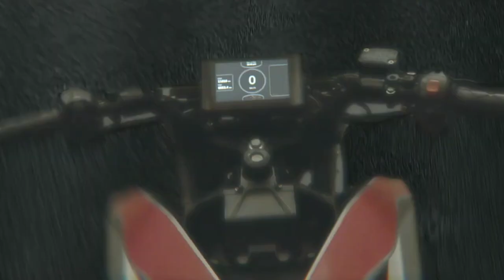orxa mantis electric bike 😲 tamil